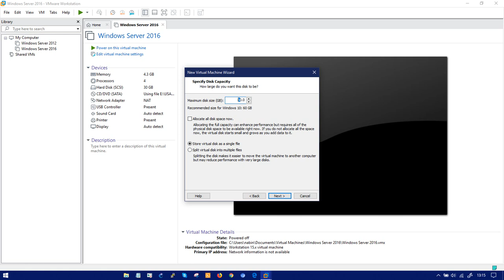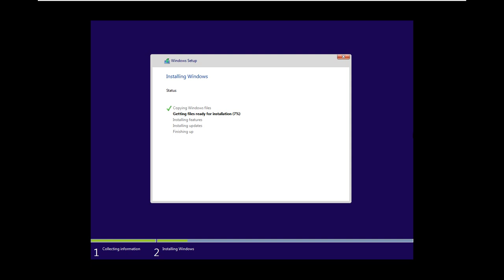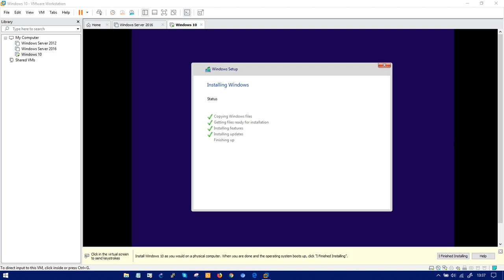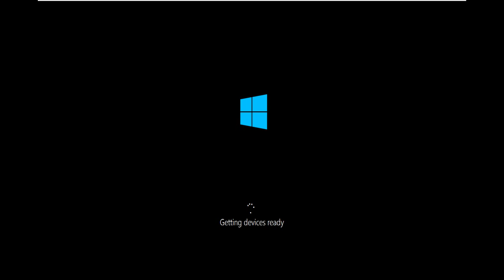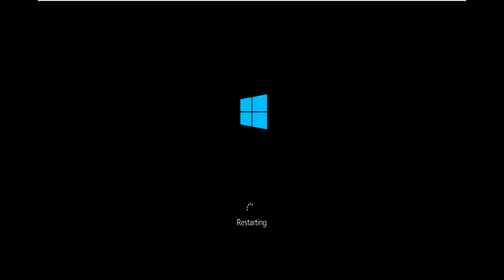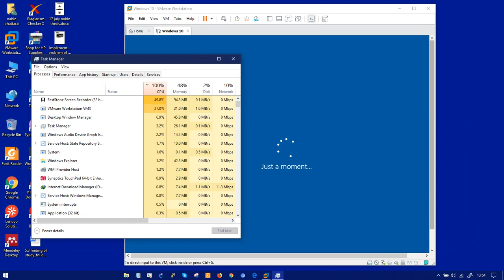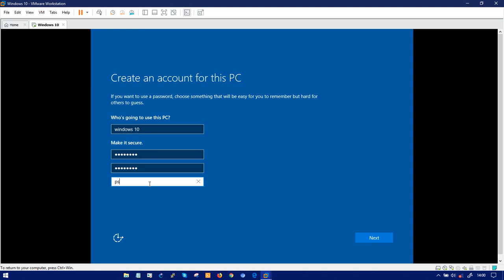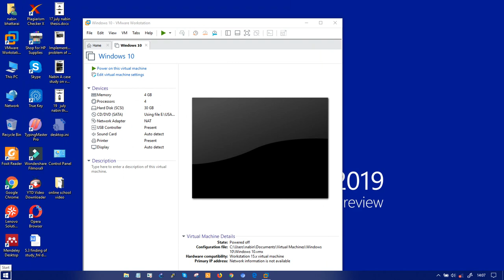How to Install Windows 10 in Nepali | Install Windows 10 Step by Step Nepali, Windows in Nepali Prt1